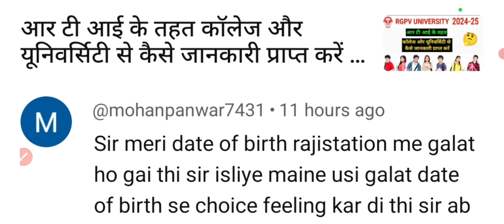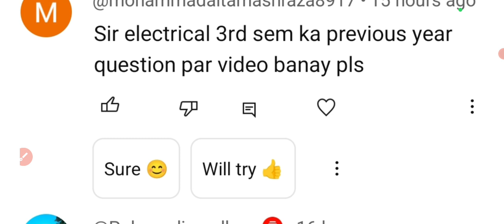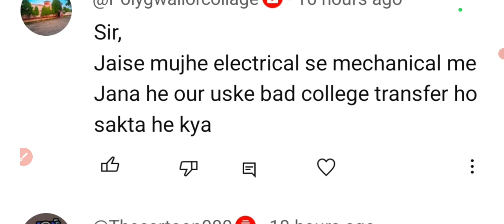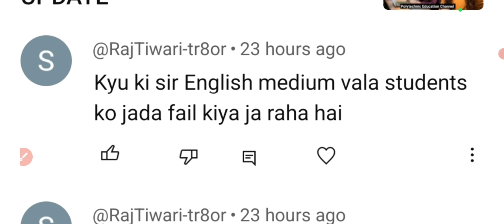RGPV STUDENT LATEST UPDATE